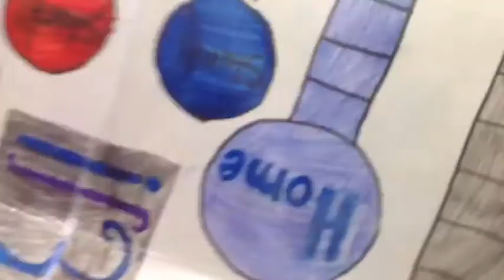EEEE! A Math Game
5th graders in Ms. Gittleman's Math Trailblazer's class created brand new math games-- Here's the commercial for each (and who knows, maybe they'll be at a store near you soon!)